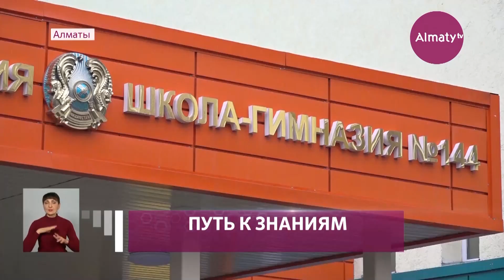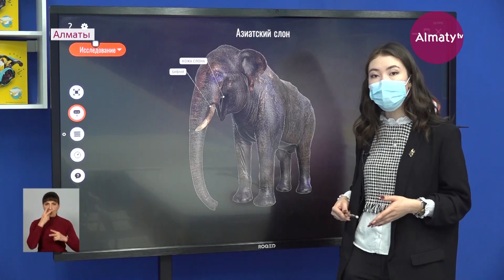Как выглядят пристройки к школам в Алматы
17 пристроек к школам введут в эксплуатацию в Алматы до конца года. Это позволит создать 16 тысяч ученических мест и снизить их дефицит на 47%. Такие данные накануне озвучил аким Бакытжан Сагинтаев. Он также сообщил, что в городе строят ещё 8 государственных объектов образования, 3 из них сдадут в этом месяце, передает корреспондент Almaty.tv.

Городская гимназия №144 была открыта в середине прошлого века. За многие десятилетия в учебном заведении уровень знаний достиг небывалых высот. Сюда стремятся попасть ребята со многих районов мегаполиса. Из-за чего количество учащихся в три раза превысило проектную мощность школы. Местные власти нашли способ, как решить проблему.

"Нам построили новую пристройку на 300 посадочных мест. Так как наша школа обучается в две смены, дефицит посадочных мест исчерпан, за что большая благодарность. В нашей школе обучаются на сегодняшний день 1260 детей. Мы спокойно вмещаемся", - отметила директор школы-гимназии №144 Алия Саламатова.

В новом корпусе 16 кабинетов. Площадь каждого помещения - 62 квадратных метра. Сама школа идёт в ногу со временем. В учебном заведении есть специально оборудованные кабинеты, где дети могут создавать роботов при помощи специальной техники. Таким образом, воспитывается технически грамотная молодежь, способная анализировать и решать задачи, связанные с моделированием и программированием.

"У нас есть две модели роботов - они развивают мелкую моторику рук. Есть вторые роботы, которые состоят из железных балок. Они еще больше ее развивают, потому что детям нужно собирать их с помощью отверток", - сообщил учитель информатики и робототехники Адиль Тлеуберди.

Для более эффективного изучения сложных предметов в школе имеется смарт-панель. В неё встроена коллекция из более 1000 интерактивных 3d-моделей. Они позволяют ученикам визуально увидеть и понять те темы, которые невозможно объяснить на простом уроке. К примеру, благодаря полному контролю можно увеличить, вращать или даже разобрать 3d-модель азиатского слона.

На сегодня в 80% алматинских государственных школ созданы условия для инклюзивного образования. Оно предполагает получение качественных знаний вне зависимости от физических, интеллектуальных или других особенностей учащихся.

Динара Сабитова, Сагындык Нарыков, телеканал "Алматы"